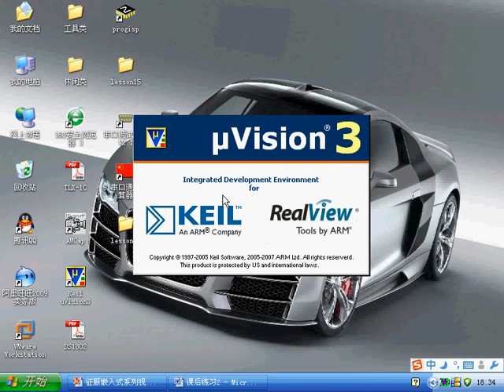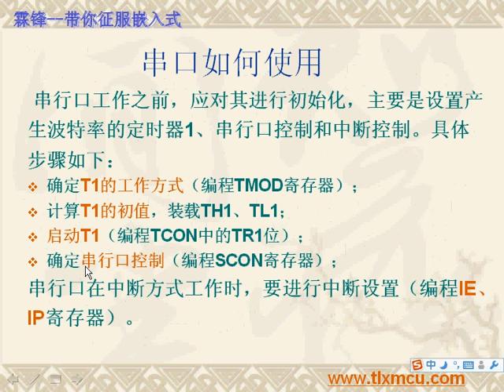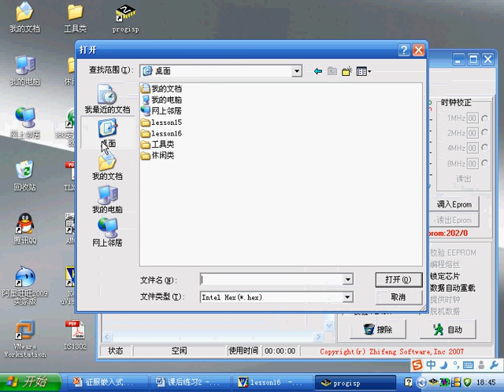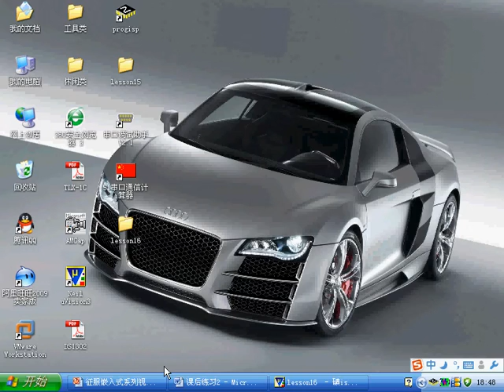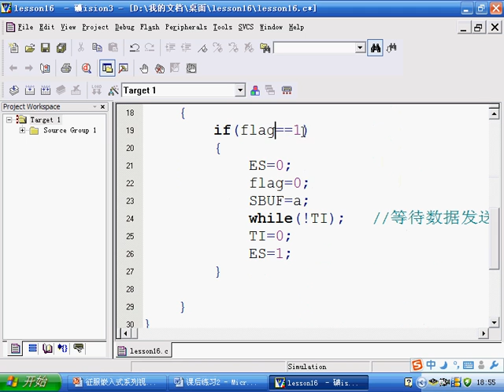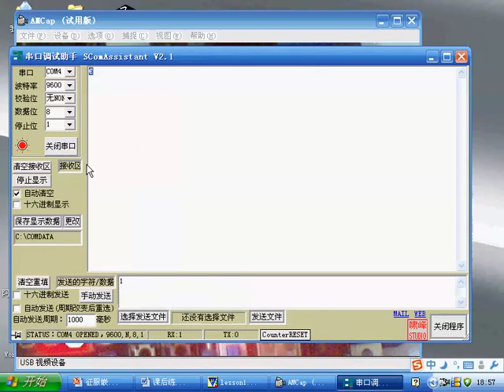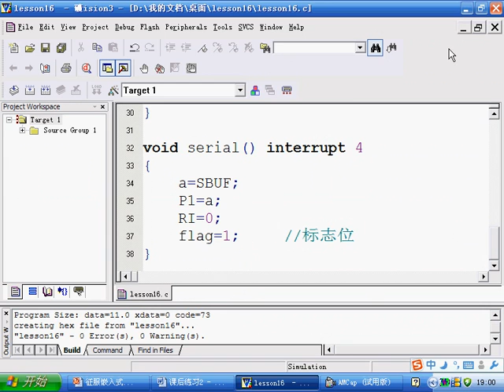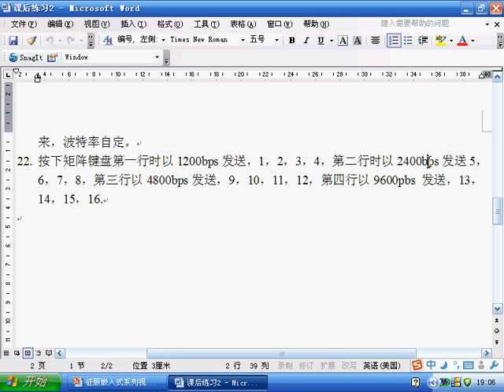51单片机到ARM征服嵌入式 霖锋 第20集 串口使用